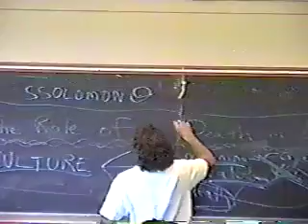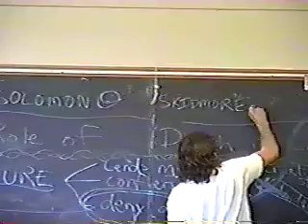Sheldon Solomon - Anthropology 322 (7)